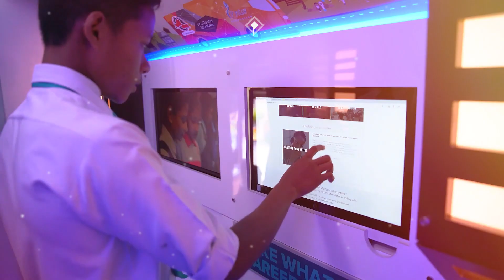Malaysia Tech Month 2020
November will see the Malaysia Digital Economy Corporation (MDEC) launch Malaysia Tech Month 2020 (MTM 2020). A month-long curation of the very best in digital and technology keynotes, workshops and discussion panels, this inaugural event will feature visionary leaders and insightful investors as they share why they chose to operate in Malaysia. This will also include a massive showcase of the country’s world-class innovations and digital platforms for the world to see.